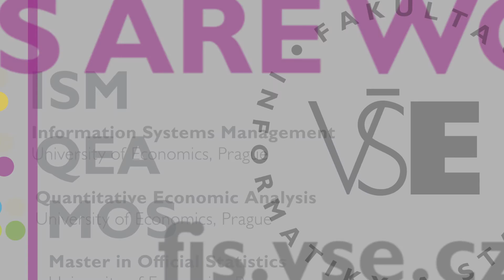FIS Masters (University of Economics, Prague)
Current students of the Faculty of Informatics and Statistics Sam and Wahi are introducing to you Master's Programmes offered by the Faculty. If you want to find out more about the programmes or ask Sam and Wahi directly on Facebook